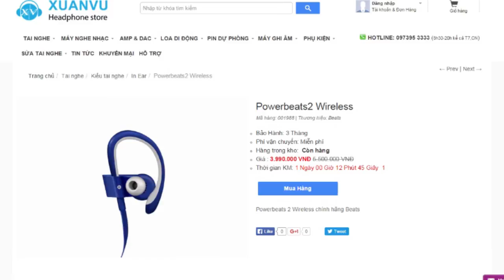Mở hộp và đánh giá nhanh tai nghe không dây Powerbeats Wireless 2